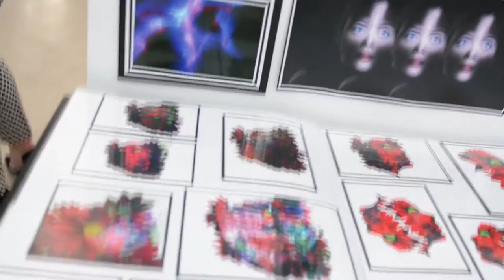PHS Exhibition 2016 in Sixty Seconds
Park House School, Newbury A level students exhibit art, photography, textiles as well as design and technology work from this academic year.

Produced by Lucas Voss.